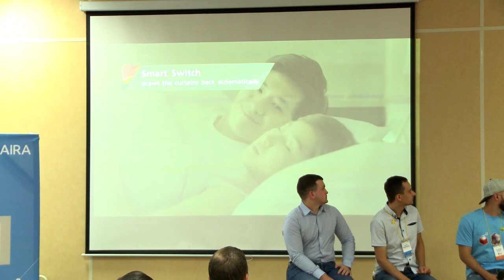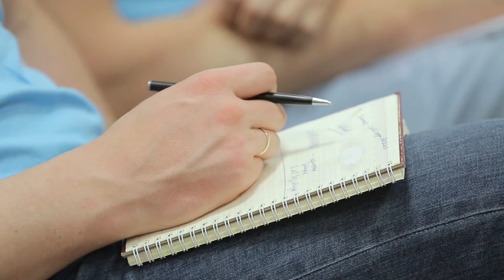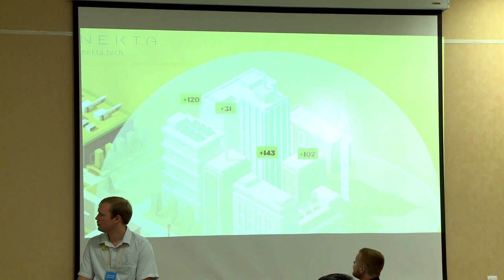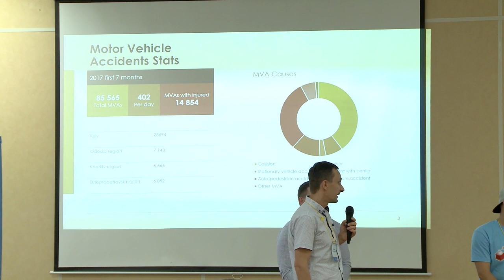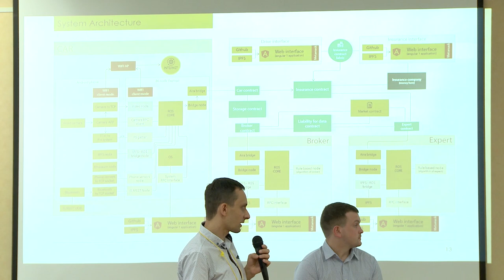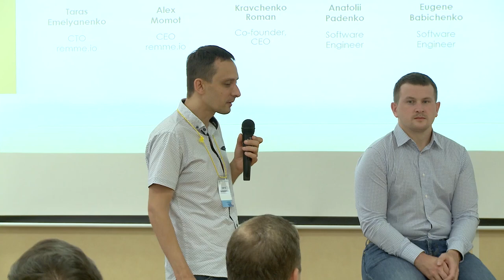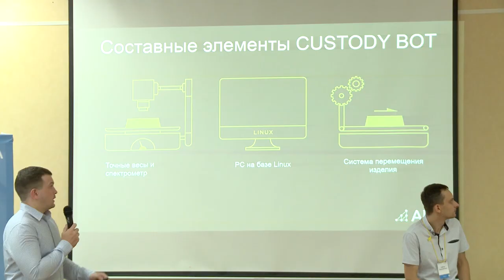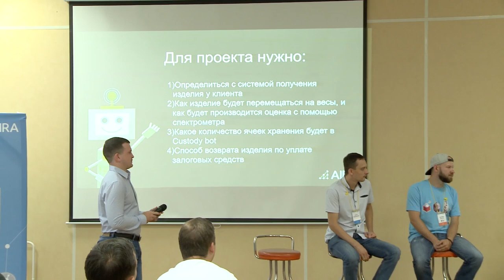Панельная дискуссия "Умные города"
0:03 – Вступительное слово Сергея Лоншакова

1:59 – Общий ролик про умные города (источник

7:53 – Умные счётчики, Матвей Мелеша, соучредитель компании NEKTA

17:22 – Протокол AIRA для умных городов, Тарас Емельяненко, CTO ACarINS

33:34 – Задачи и проблемы роботов для умных городов на примере Custody Bot,  Игорь Пантюхин, ассистент кафедры БИТ Университета ИТМО, Разработчик Custody Bot проекта GoldMint

43:06 – Рынок сенсоров, Александр Крупенькин, Aira tech stack architect